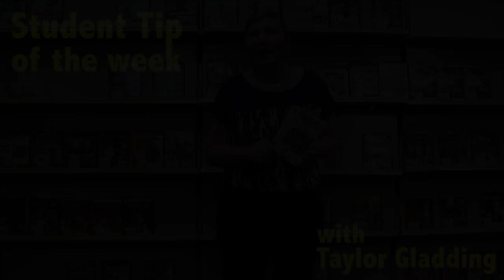WSU Student Tip of the Week: Renting Movies from the Library